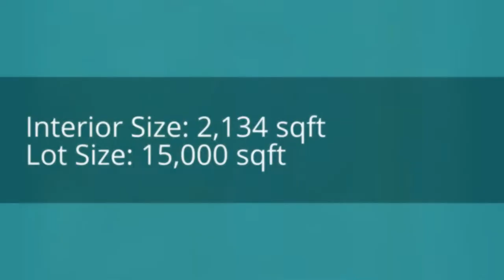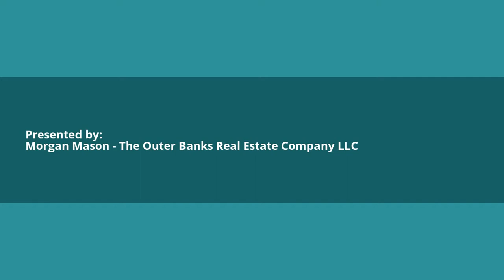Hideaway Semi-Soundfront Home for Sale on OBX NC | 109 Ruddy Duck Ln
| If a peaceful life is what you seek, you should definitely check out the Outer Banks NC homes for sale in Sanderling Duck NC.  In this community built for both man and wildlife to coexist, there is an attractive coastal home for sale, located in a quiet cul-de-sac on 0.34 acres of land, that offers approximately 2,134 square feet of living space with zoned HVAC system.  Included are 4 sizable bedrooms and 2.5 baths – perfect for families and hosting parties.  Connecting with family and friends is made easier with a generous sized kitchen that is actually part the open floor plan of the living and dining areas. The kitchen has recent upgrades to the flooring, plumbing and fixtures.

The beach and the Currituck sound are not the only things that the Sanderling community has to offer.  Sanderling residents also enjoy the community amenities, 2 tennis courts, the large outdoor swimming pool, fitness center and private access to sound and ocean boardwalks to name a few.